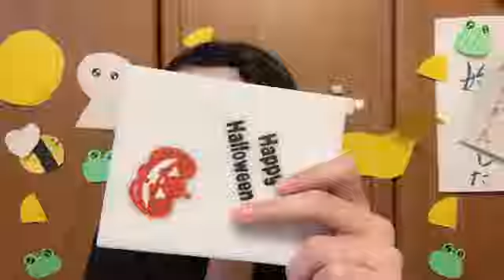SHOWROOM 中坂 美祐（SKE48 チームS） 2024年11月09日06時02分50秒